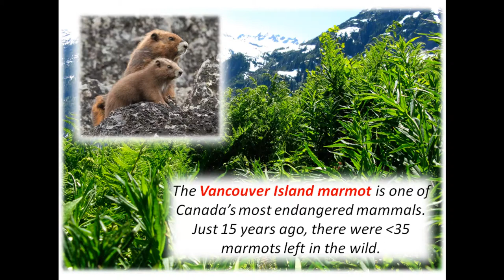Vancouver Island Marmots - That's my rock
for more information.

Marmots spend a lot of time sitting on rocks and boulders, which gives them a great view of their surroundings. Unfortunately, not all marmots are good at sharing! As you'll see, the marmot on the far rock is quickly convinced to find a new seat.

Can you see the soil-stains on the boulder that the two marmots meet on? How about on the boulder at the front right side of the screen? Because Vancouver Island marmots spend so much time underground, their underbellies can get pretty dirty, and this soil is transferred to the rocks that they like to sit on. That's one way that you can tell which rocks are the best from a marmot's point of view - they usually have some staining on them.